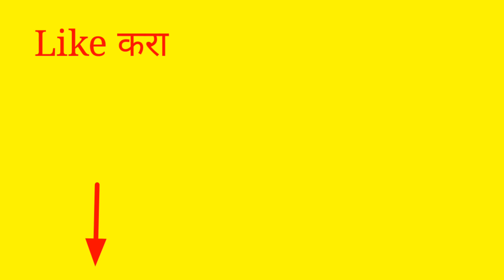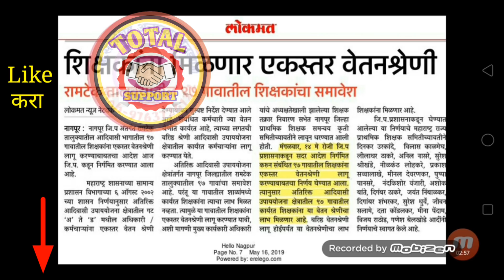शिक्षक कर्मचाऱ्यांसाठी आनंदाची बातमी !! अतिशय महत्वाची बातमी !! आज आली मोठी ब्रेकिंग न्यूज !!